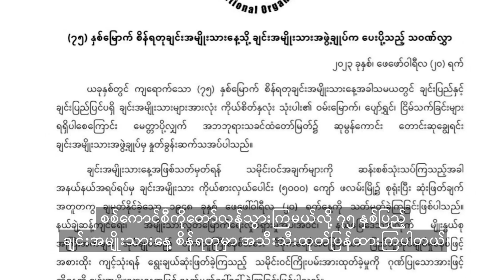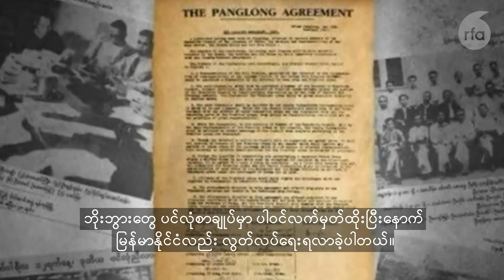ချင်းတိုင်းရင်းသားဘာသာ အစီအစဉ်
■ နွေဦးတော်လှန်ရေး အဆုံးထိတိုက်ပွဲဝင်သွားမယ်လို့ ချင်းပြည်နယ်ဝန်ကြီးချုပ်ပြော